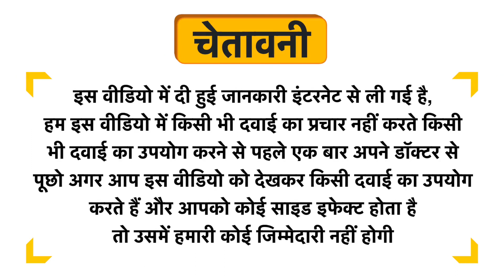Yogic Naturals Follicles Regen Uses in Hindi | Side Effects | Dose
Yogic Naturals Follicles Regen Uses in Hindi | Benefits | Side Effects | Dose